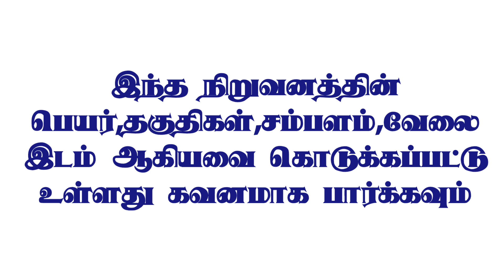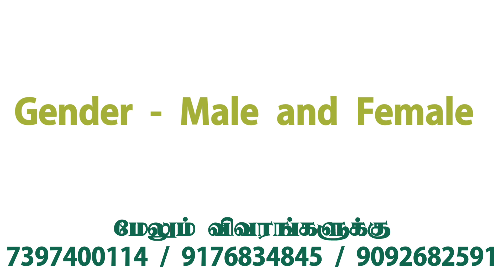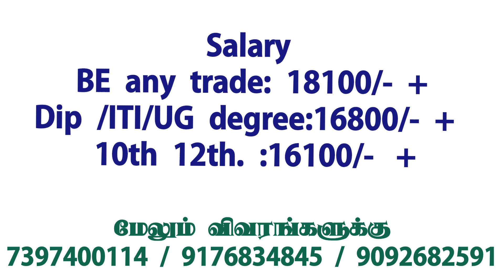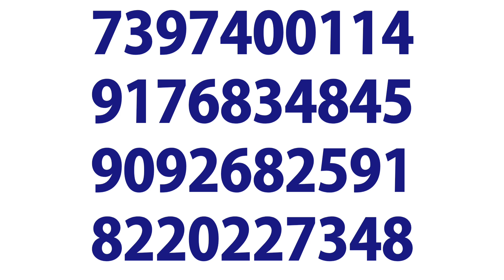💥Salary - 18000|MNC Company Job|Zf Groups|Job Tamil|Job Vacancy Chennai|Chennai Jobs Today Openings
CHENNAI JOBS TODAY OPENINGS|TAMIL JOBS|JOB VACANCY IN TAMIL